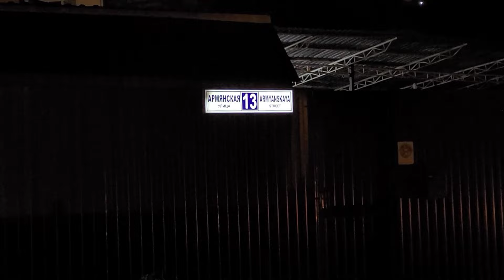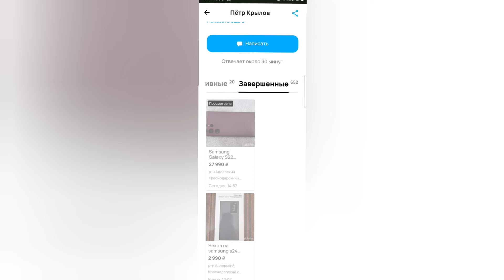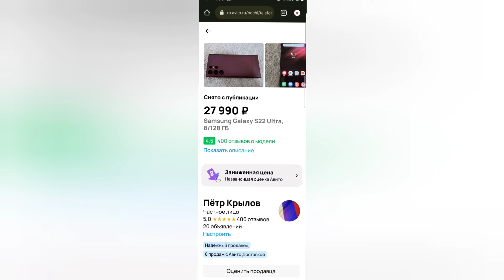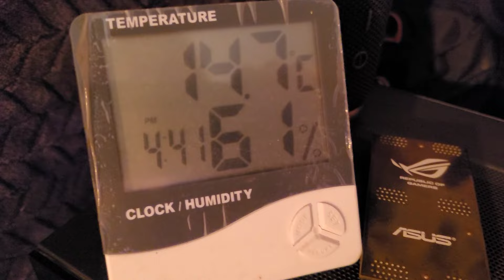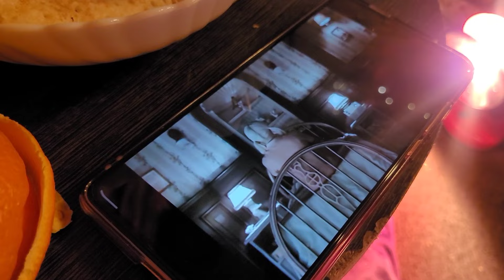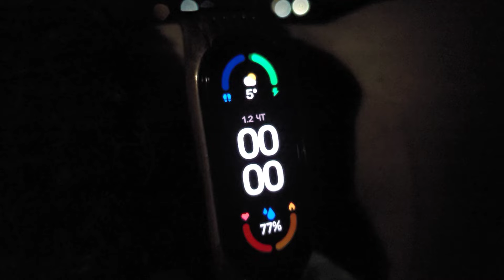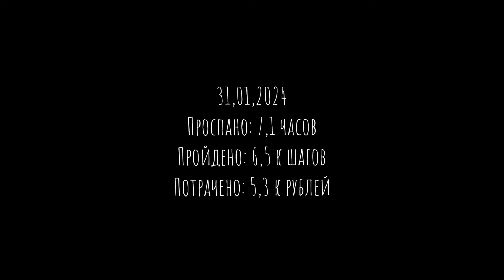VLOG: Накренившийся дом 2, красивый закат, колючки, играем.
Влог 136, от 31 Января 2024 года.
Пошли смотреть что стало с домом который криво стоит, его подмыло.
Мы забрались в колючки и нашли интересный дом.
А вечером ели вкусности и играли в калл офф дюти.

0:00 - гусь атакуэ
0:30 - вступление
0:41 - идём возле завода
3:25 - лезем по кустам
6:38 - смотрим первый дом
10:03 - выходим из дома
10:50 - покосившийся дом
13:31 - идём на второй этаж
16:20 - идёт на третий этаж
21:30 - уходим по дворам
21:57 - идём в третий дом
24:35 - смотрим красивый закат
28:16 - едим пирожки на крыше
29:45 - идём в магазин
32:08 - пришли домой
32:40 - играем в калл офф дюти
35:51 - комп высушил комнату!
36:08 - прощаюсь с январём
37:45 - едим и играем
38:55 - говорю вам пока